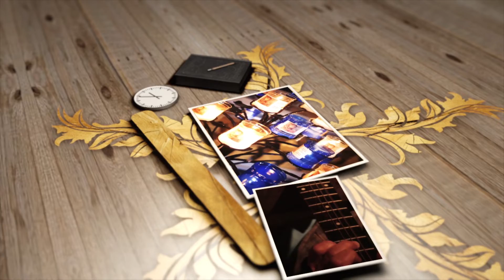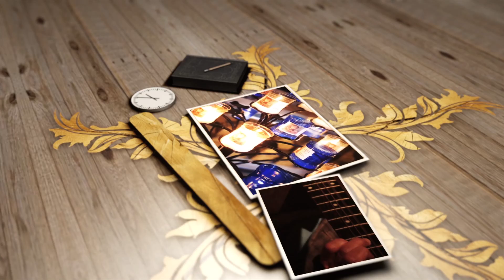Összhang - 38. rész - 2018.10.20.